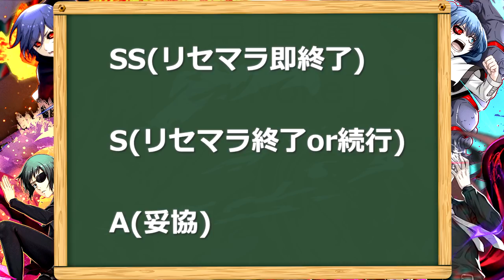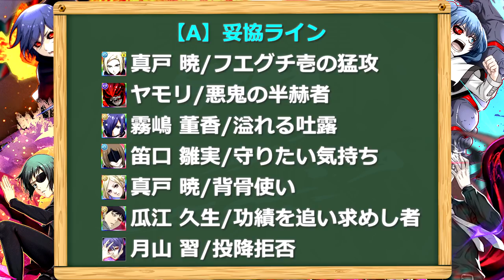【東京喰種:re invoke】新規ユーザー必見！最強フェス限リセマラランキング遂に公開。【TokyoGhoul】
昨日投稿しましたが、編集ミスが多数見つかりましたので修正しての再投稿になります。
以前放送にて視聴者と一緒に制作したリセマラランキングになります。先月のフェスで登場したトーカちゃんまで入っているので5月最新版となります。今月は誰がフェスに登場するかなぁ…
正直ハイルはSでもいいなと思ったんですけど、豊富なキラーに火力も出してしっかり武器耐久値を削ってくれるのでSSにしました。ここら辺の判断が結構難しかったです。また別の動画でキャラのプレゼンテーション動画を出そうと思っているので、リセマラランキングも含めてそちらで解説します。ランキング制作に協力してくださった皆様、本当にありがとうございました。

編集ﾁｶﾚﾀ…